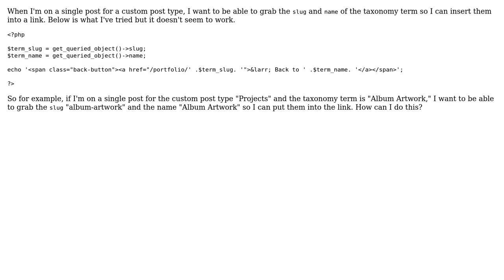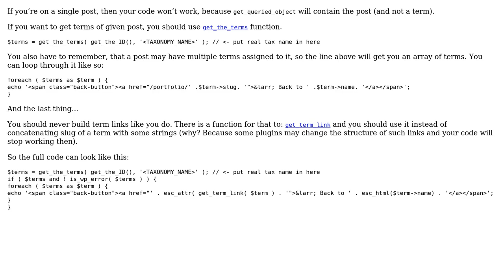Wordpress: Output the slug and name of a CPT single post taxonomy term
With thanks & praise to God, and with thanks to the many people who have made this project possible! | Content (except music & images) licensed under cc by-sa 3.0 | Music | Images & others | With thanks to user Krzysiek Drozdz user Desi and the Stack Exchange Network Trademarks are property of their respective owners. You are responsible for your own actions.